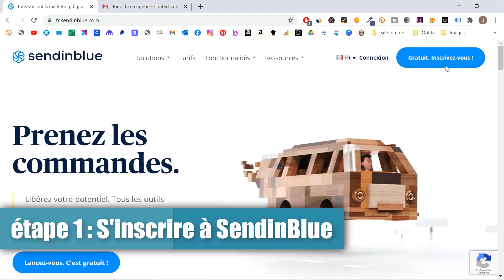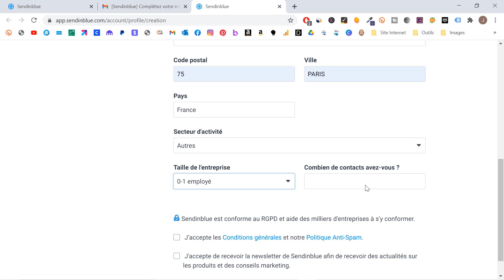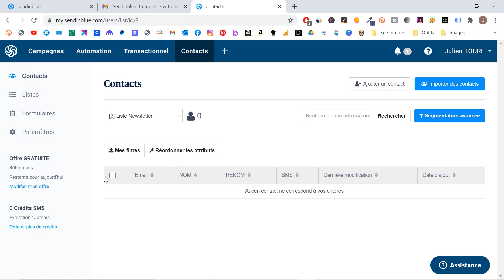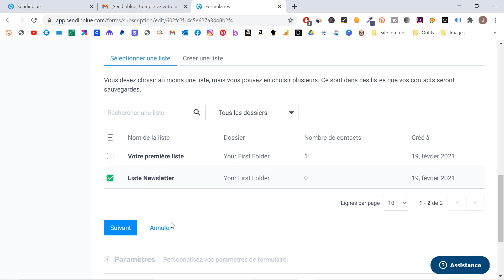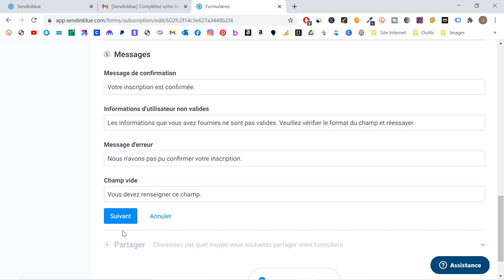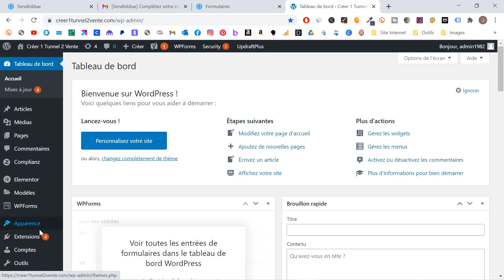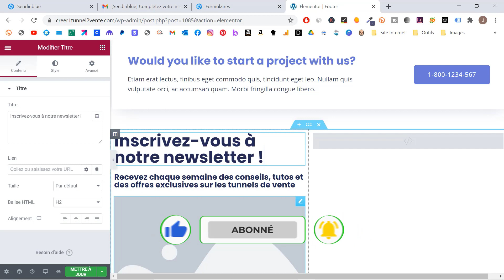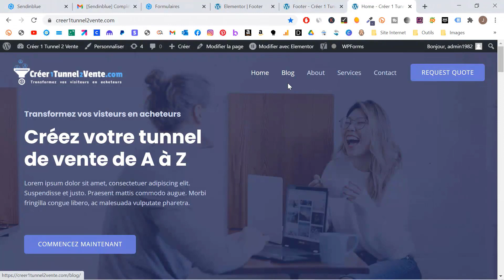Comment Créer un Formulaire de Contact WordPress 📋 gratuitement (sans plugin) ?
Comment Créer un Formulaire de Contact WordPress gratuit, sans plugin et compatible RGPD ↓ ↓ ↓ PLUS D'INFOS EN CLIQUANT SUR PLUS ↓ ↓ ↓

▬▬▬▬▬▬▬▬▬▬▬▬▬▬▬ SOMMAIRE ▬▬▬▬▬▬▬▬▬▬▬▬▬▬▬▬▬▬

0:00 : Qu'est ce qu'un formulaire de contact WordPress ?
1:05 : étape 1/3 - S'inscrire gratuitement à SendinBlue
3:06 : étape 2/3 -  Comment Créer un formulaire de contact WordPress sur SendinBlue
6:56 : étape 3/3 -  Insérer son formulaire de contact dans WordPress sans plugin

▬▬▬▬▬▬▬▬▬▬▬▬▬▬ PROGRAMMES PREMIUM ▬▬▬▬▬▬▬▬▬▬▬▬▬▬

▬▬▬▬▬▬▬▬▬▬▬▬▬▬ FORMATIONS GRATUITES ▬▬▬▬▬▬▬▬▬▬▬▬▬▬

▬▬▬▬▬▬▬▬▬▬▬▬▬▬▬▬▬ MES OUTILS ▬▬▬▬▬▬▬▬▬▬▬▬▬▬▬▬

🏆 Système io pour envoyer des emails en automatique, vendre des produits, créer des tunnels de vente et Monétiser mes sites (Logiciel GRATUIT : testez-le en illimité, aucune carte bancaire demandée)

▬▬▬▬▬▬▬▬▬▬▬▬▬▬ DESCRIPTION ▬▬▬▬▬▬▬▬▬▬▬▬▬▬▬

 Dans cette formation vidéo, nous allons apprendre comment créer un formulaire de contact wordpress gratuit sans utiliser de plugin.
Un formulaire de contact, appelé aussi formulaire de capture d'emails, est un morceau de code venant s'ajouter à votre site wordpress et permettant de récupérer, les adresses emails des visiteurs.

Pour créer un formulaire de contact wordpress, il faut d'abord créer le formulaire en HTML. Rassurez vous, ce n'est pas vous qui allez le créer mais un outil qui s'appelle SendInblue. Nous allons, de manière très simple, configurer le formulaire de contact wordpress sur Sendinblue. En quelques clics, vous aurez créé votre formulaire et Sendinblue va vous fournir le code HTML associé à votre formulaire.

Ensuite, il suffira tout simplement de copier ce code puis de le coller à l'endroit que vous désirez sur votre site. Vous pouvez, par exemple, coller votre formulaire de contact dans un article de blog wordpress, dans l'entête de votre site ou encore dans footer (pied de page).
C'est l'endroit que nous avons choisi pour ce tutoriel vidéo.

Si vous voulez insérer votre formulaire de contact WordPress dans le footer de votre site, il faudra au préalable créer un footer. C'est très simple à faire. J'explique cela dans le tutoriel video sui vant :

Finalement, vous allez créer un formulaire de contact avec elementor car nous allons utiliser "Header and Footer elementor".

Une fois le footer créé, vous n'avez plus qu'à copier coller le code html du formulaire et de le coller dans le footer Wordpress.

Voilà En quelques minutes, vous avez créé un formulaire de contact wordpress gratuit facilement sans passer par un plugin.

Comment Créer un Site WordPress de A à Z en 1H (Elementor) 🖥️ [TuTo WORDPRESS pour débutants]

Plus de vidéos sur  @infopreneur TV

▬▬▬▬▬▬▬▬▬▬▬▬▬ VIDÉOS SIMILAIRES ▬▬▬▬▬▬▬▬▬▬▬▬▬

Créer un FORMULAIRE DE CONTACT sur Wordpress 100% personnalisé - Formidable Forms

Comment Créer un Formulaire de Contact sur WordPress avec le plugin WP Forms ?

Bonjour Plugin #5 🔌 - Contact Form 7, LE plugin de formulaires de contact